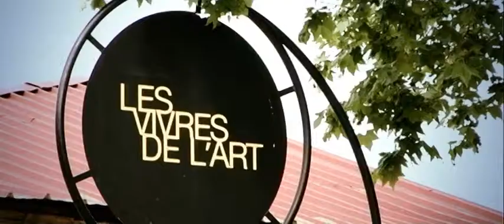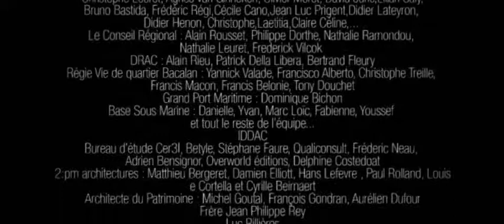Documentaire: S'adapter pour durer, Les Vivres de l'Art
Documentaire sur la réhabilitation des Vivres de la marine,
bâtiments classés UNESCO du XVIIIème, à Bordeaux.
Au coeur du quartier de Bacalan et des bassins à Flot,
l'artiste sculpteur Jean-François Buisson investit ces anciens bâtiments
pour les transformer en Vivres de l'Art,
mélange d'ateliers, de galeries et de résidences d'artistes.
Un documentaire réalisé par Jean-François Rigaud.